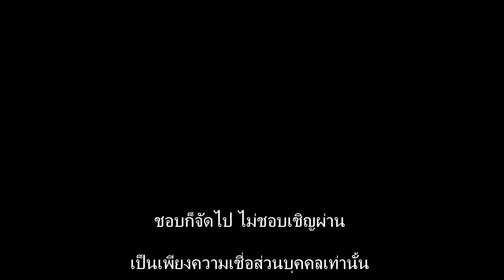หวยเจ้าพ่อปากแดง 1/2/62